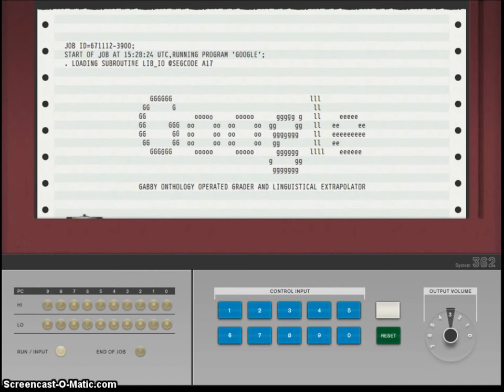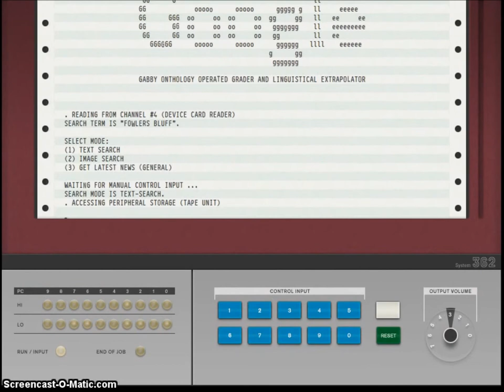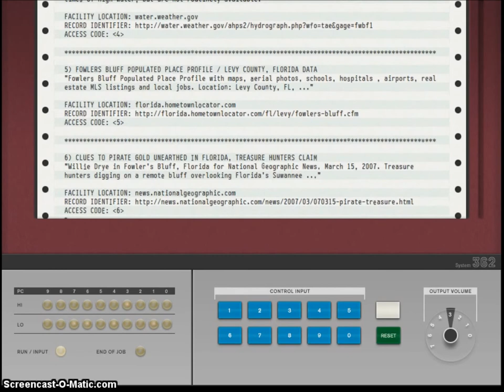Leave This City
A raw recording of "Leave This City" played over a vintage IBM 360 computer used to search Google (Gabby Onthology Operated Grader and Linguistical Extrapolator) for the band's name.